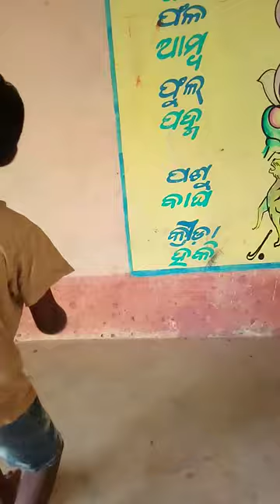ଶକ୍ତି ପରିଚାଳକ ମୋ ପ୍ରଭୁ ଯୀଶୁ # new Odia Christian dance video 2021#ପ୍ରେମ ଓଡିଆ ଯୀଶୁ #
Odia jisu status video

jisu song odia status,
odia jisu song whatsapp status,
odia jisu whatsapp status